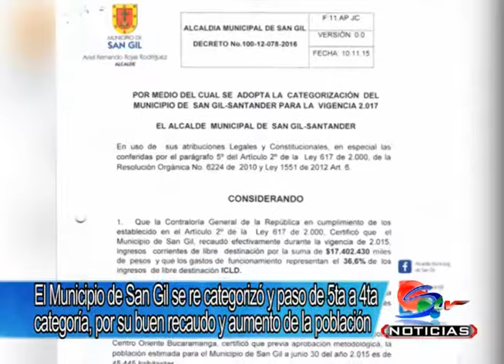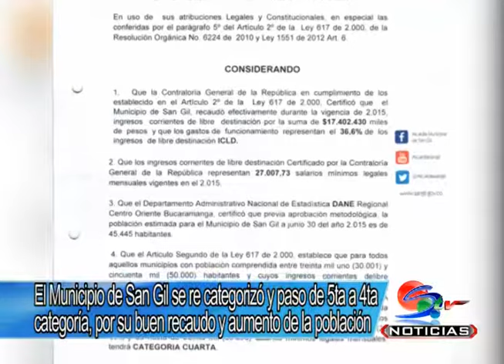Mediante decreto el municipio de San Gil adopta la categoría cuarta para el 2017